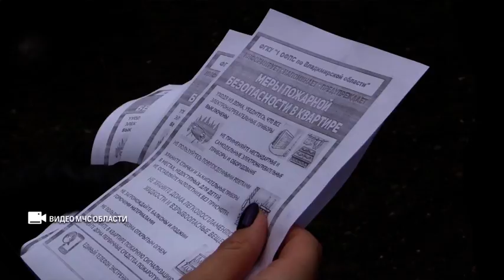Перед отопительным сезоном напомнили, как не стать жертвой пожара